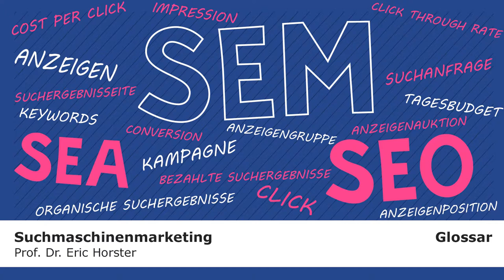Suchmaschinenmarketing - semmooc - GLOSSAR - Organische Suchergebnisse